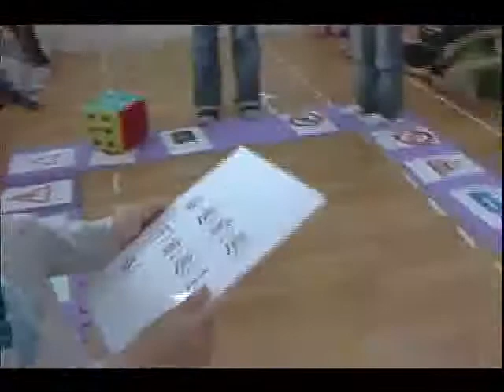水果冰淇淋_骰子丟丟樂